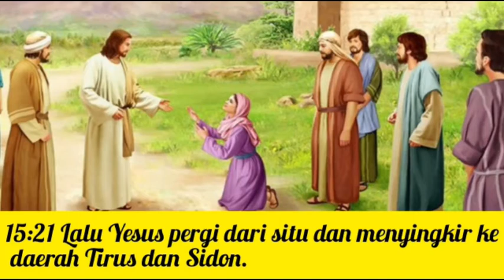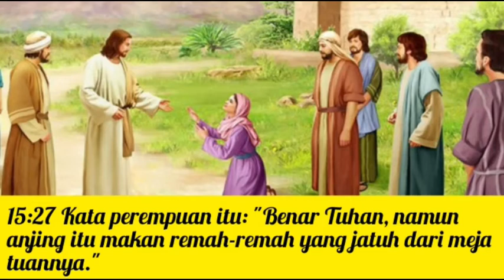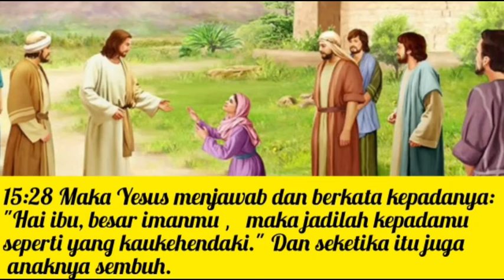Renungan Anak - Impact Kids - 03 Oktober 2020 - Gereja Baptis Pertama Bandung